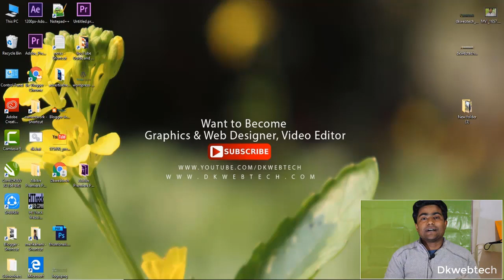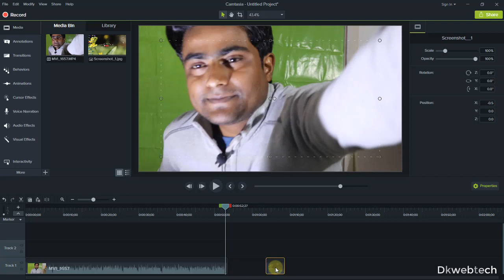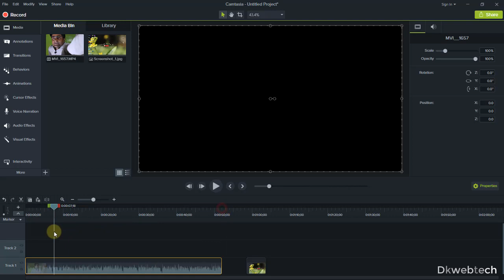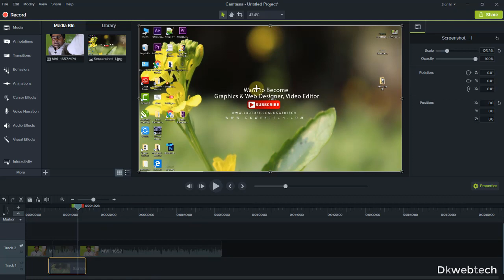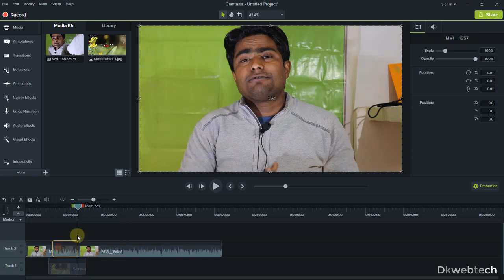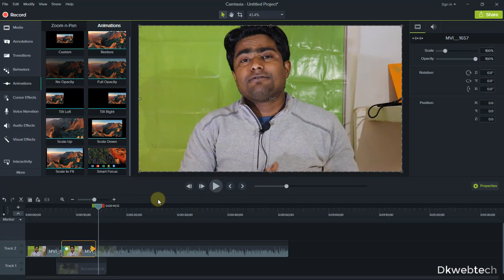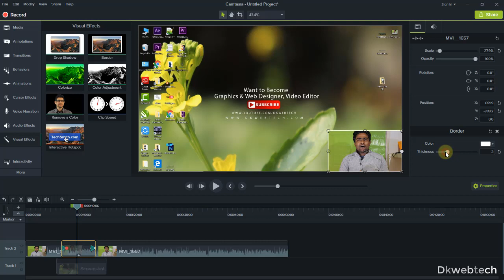Face Video Clip Adjustment in Desktop Corner in Hindi - Camtasia Studio